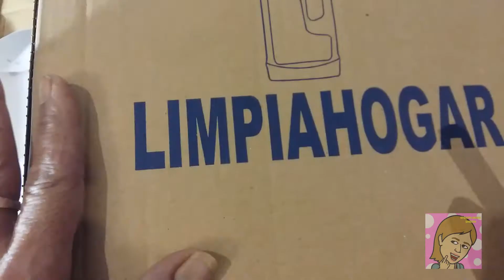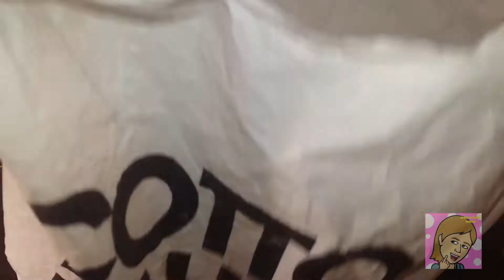"DIY" Corona o Centro Navidad,Super Fácil,SUBTITULOS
MATERIAL
UN TROZO DE CÁRTON
BOLSAS DE PLÁSTICO
TUL 4 METROS
CUERDA DE CAÑAMO 3 METROS
PIÑAS DEL CAMPO,HOJAS O LO QUE QUERÁIS,ABALORIOS DE TU BÍSUTERIA ROTA
COLA BLANCA